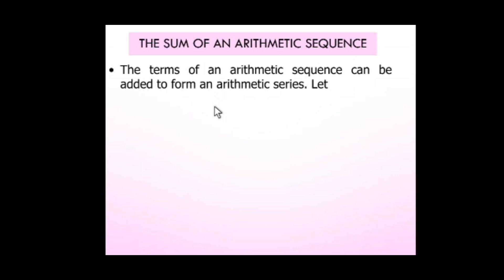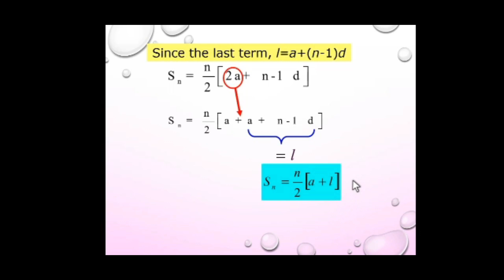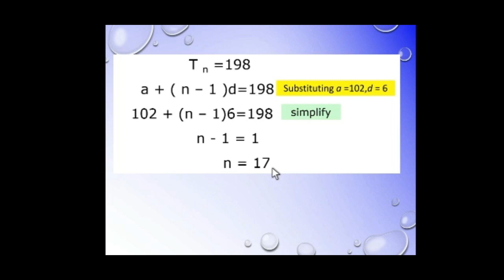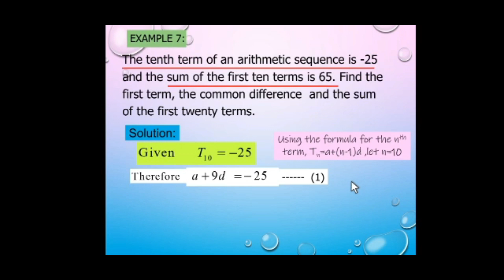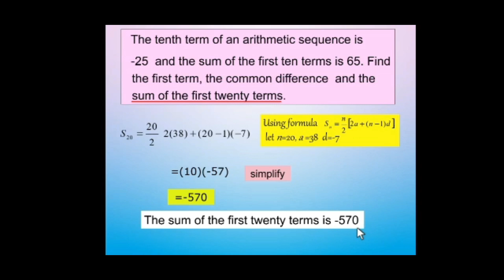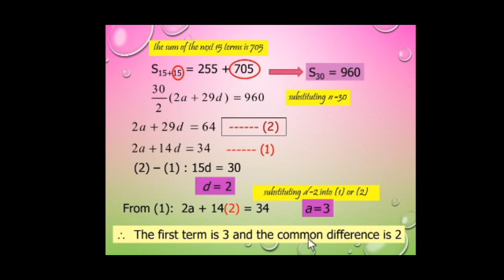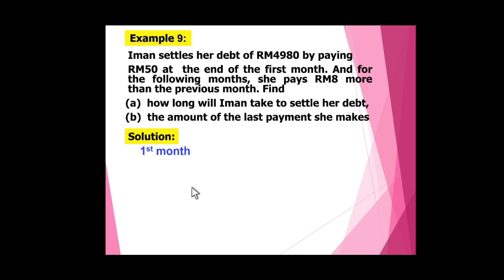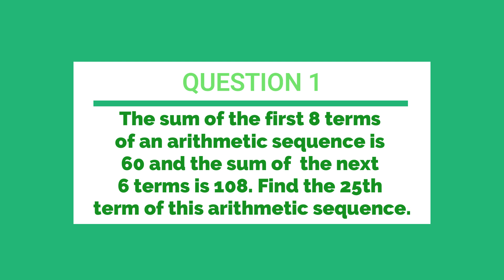CHAPTER 3 (LECTURE 1 OF 2) PART 3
CHAPTER 3: SEQUENCES